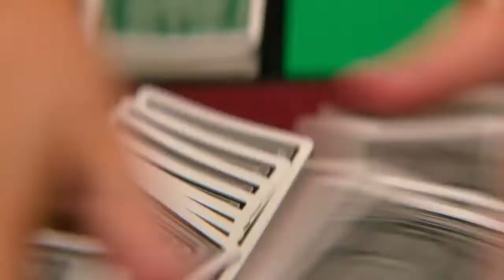Pok3r F4c3 Offici4l Tr4il3r 2022 Russ3ll Crow3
Pok3r F4c3   Offici4l Tr4il3r 2022 Russ3ll Crow3-Original video in VIDEOASIS.COM.BR video sharing Social network.